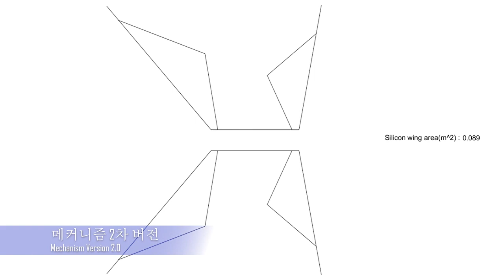[flying squirrel drone]날다람쥐 드론 제작기